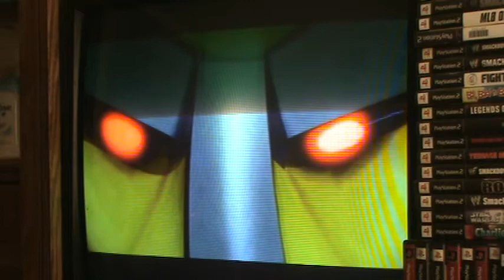LP Justice League Heroes Part 6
the JLA will win no matta what braniac do